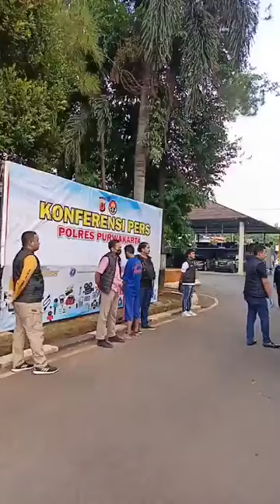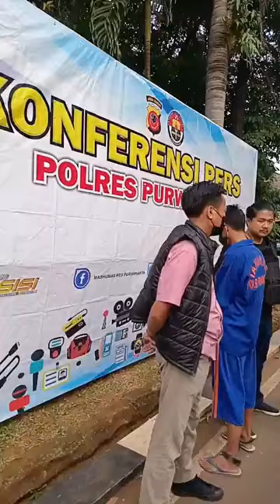Gegara Butuh Uang, Atin Habisi Nyawa Nenek Asiah di Purwakarta, Perhiasan Emas Korban Juga Digondol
TRIBUNCIREBON.COM - Nenek Asiah (69) yang ditemukan tewas tergeletak bersimbah darah di dalam rumahnya ternyata merupakan korban perampokan dan pembunuhan.

Peristiwa itu terjadi di Kampung Pasirkihiyang, Desa Lebak Anyar, Kecamatan Pasawahan, Kabupaten Purwakarta, Jawa Barat pada Senin (6/5/2024) kemarin.

Hal tersebut terungkap setelah personel Satuan Reserse dan Kriminal (Satreskrim) Polres Purwakarta berhasil menangkap terduga pelaku bernama Atin Rahmatin (52) warga Kampung Gembong, Kelurahan Sindangkasih, Kecamatan/Kabupaten Purwakarta pada Rabu (8/5/2024).